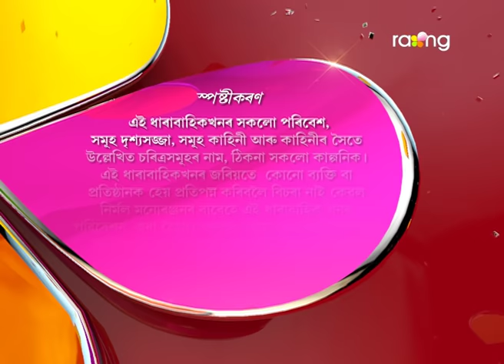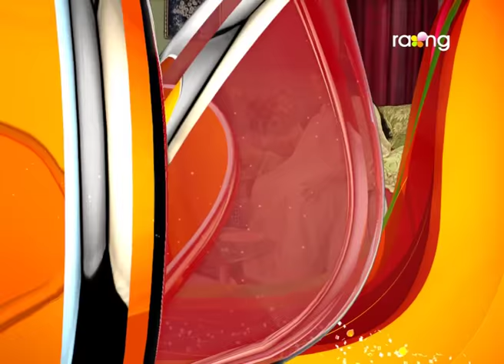Bharaghar | 24th March | Full Episode | No 519